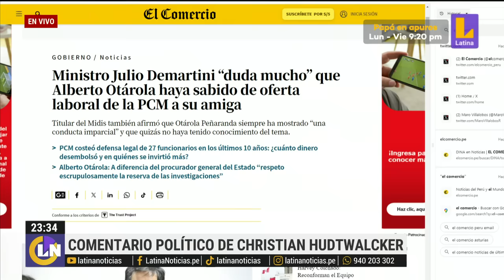Christian Hudtwalcker: "Mantener mediocridad de Otárola nos costará que el país se vaya al tacho"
El periodista criticó reciente discurso brindado por el presidente del Consejo de Ministros, quien acusó "filtración de información".